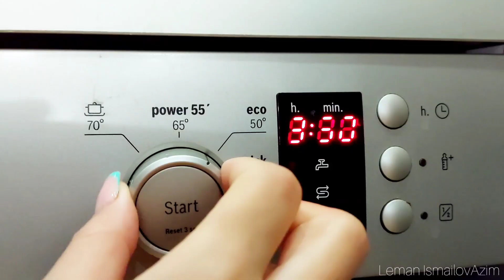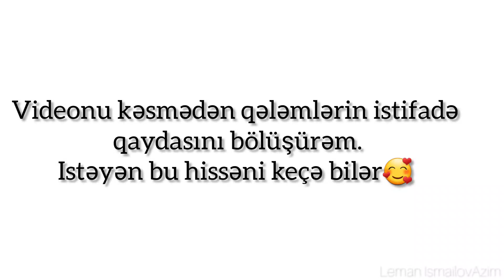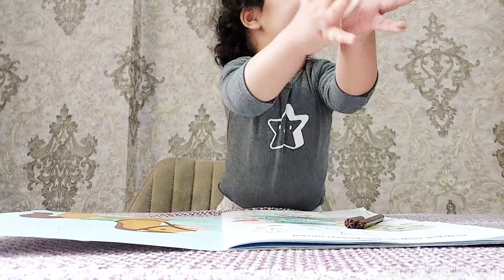VLOG|Uşaqlara necə öyrətməli?|Özünüzü qoruyun|Paytaxt salatına ipucu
Mən Ləman, bu vlogda sizlərlə uşaqları necə öyrətməli, öyrətmə metodları ilə bağlı kiçik hissələr bölüşdüm. Paytaxt salatı üçün ipucu, püf noktası videoda yer almaqdadır. Lavinlə aktivitelərimiz.

Video xoşunuza gəldisə bəyənməyi, xoşunuza gəlmədisə bəyənməmə butonuna klikləməyi ve kanalıma abunə olmağı unutmayın.